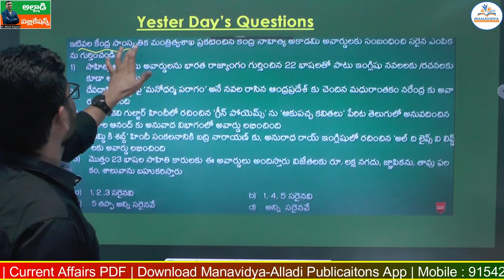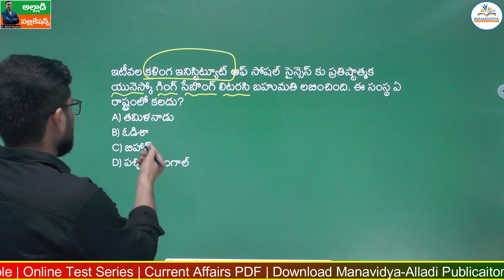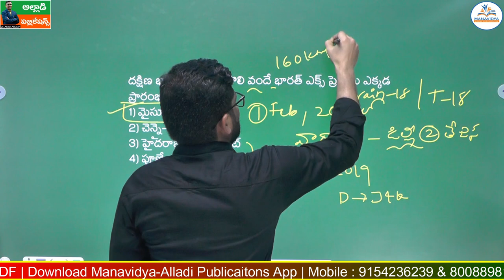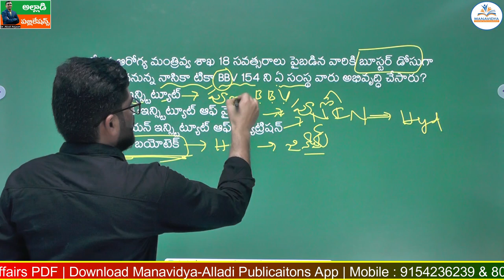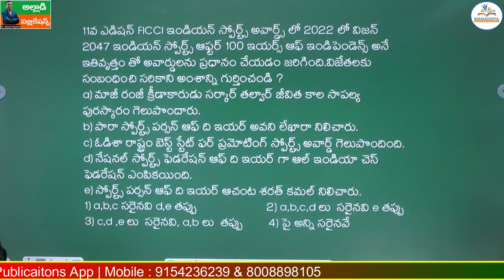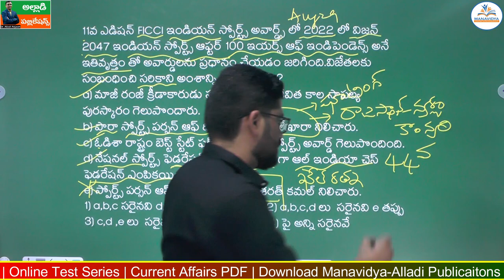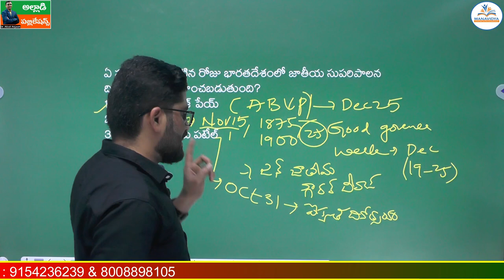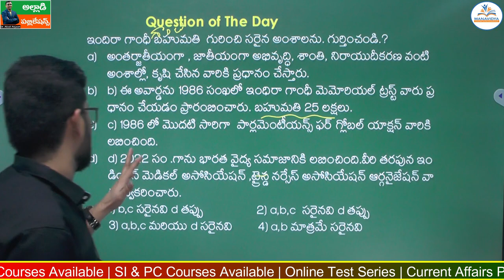Daily Current Affairs in Telugu |25-12-2022 | MCQ's Explanation